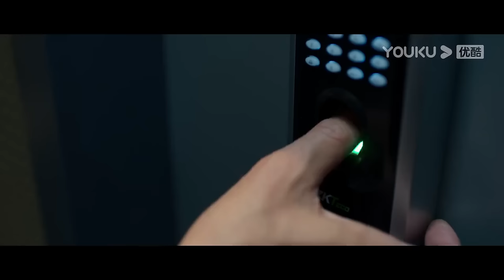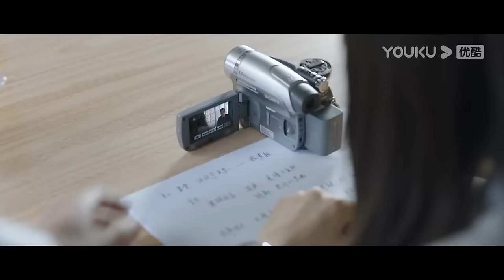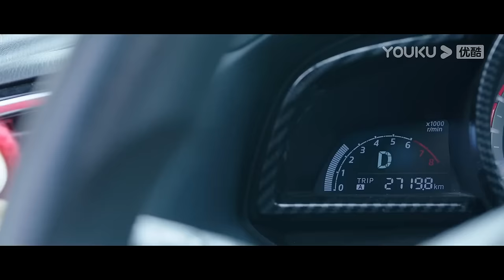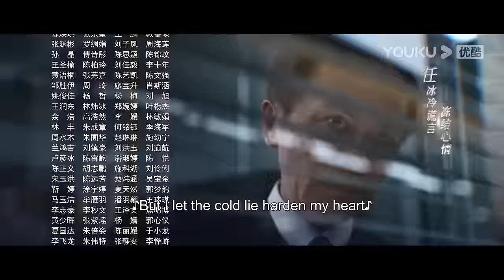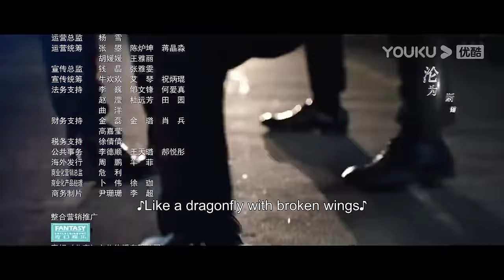[Unexpected Falling] EP16 | Widow in Love with Her Rich Lawyer | Cai Wenjing / Peng Guanying | YOUKU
Welcome to download YOUKU international APP to stream "Unexpected Falling" anywhere with multi subtitles.

[Unexpected Falling 不期而至] In the eyes of others, Ruan Zhenzhen is a little "princess" who is too naive for the world. Under the protection of her husband, Xu Youning, a capable financier, she led a simple but happy life. But the sudden death of Xu Youning shattered her peaceful life. Now the "princess-in-distress", Ruan Zhenzhen finds herself struggling to pay off Xu Youning's massive debts. Gao Jun, a former classmate who is now a lawyer, seems to hold the key to solving this crisis. Ruan Zhenzhen may be gullible at times, but she is not silly. She remains suspicious of Gao Jun's enthusiasm to help her. But as time passes and they spend more time together, Ruan Zhenzhen slowly lets down her guard and begins to fall for him. Together, they overcome various challenges life throws at them. In the trials of life, the sheltered princess finds her worth and slowly grows to her fullest potential.

★Starring: Cai Wenjing / Peng Guanying / Wang Jinsong / Yang Qiong / Yue Yang / Li Naiwen / Lin Yuan / Sarina / Ling Zitong / Qian Yi / Luan Junwei / Wang Yizhu / Fu Yangen / Wang Wei / Jin Mengyangzi / Xiang Yizheng / Cao Xuheng / Wang Baoyan
★40 Episodes